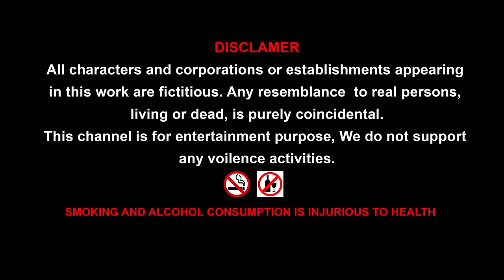Giant Titanosaurus and Dinosaurs Godzilla vs Giant frog comedy video || Cartoon Gorilla